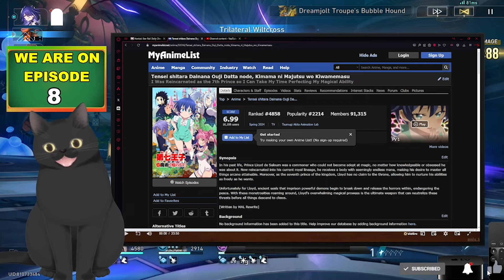I WAS REINCARNATED AS THE 7TH PRINCE EP 8 MAKES ME SAD AND ANGRY! THIS IS UNFAIR!